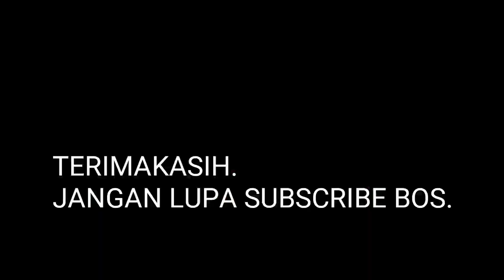CASTING GABUS DIBEKAS KOLAM, DAPAT KECIL DAN BAHAGIA JUGA .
masih belajar casting boss, mohon doa dan dukungannya...